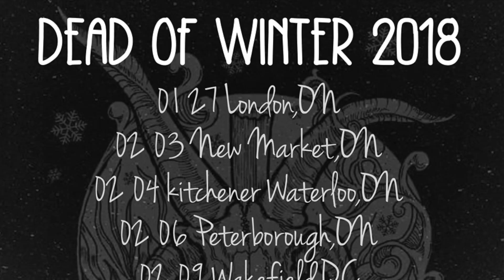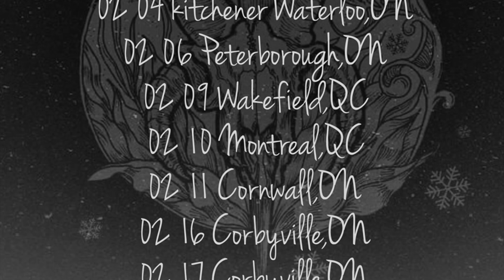Old Man Grant Dead of Winter 2018 Tour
Old Man Grant announces their Dead of Winter 2018 tour, and talks about working on their upcoming new release.